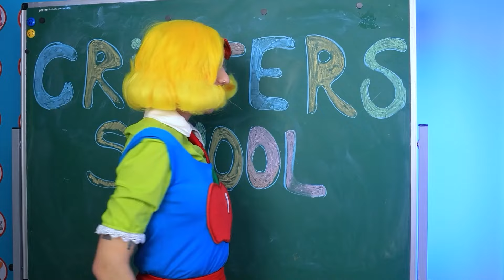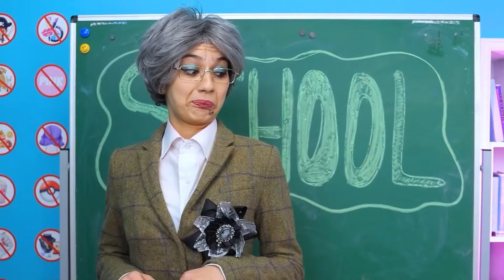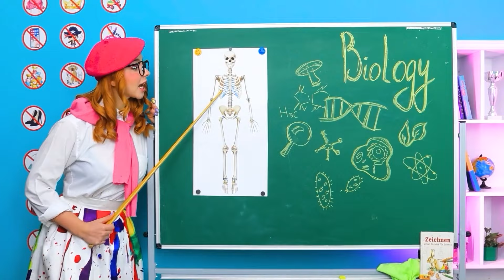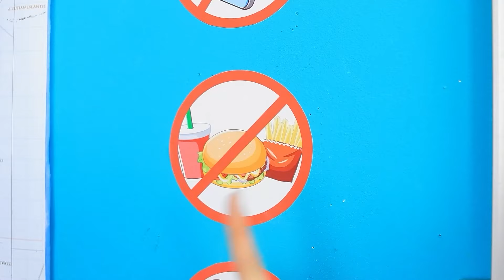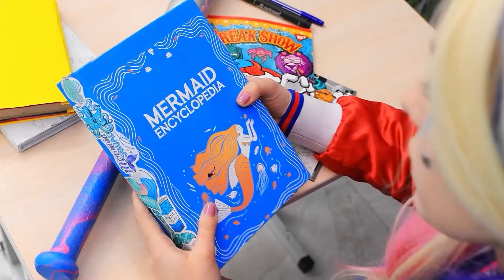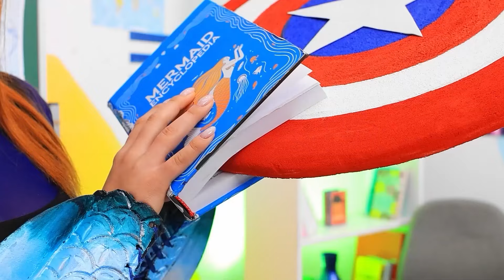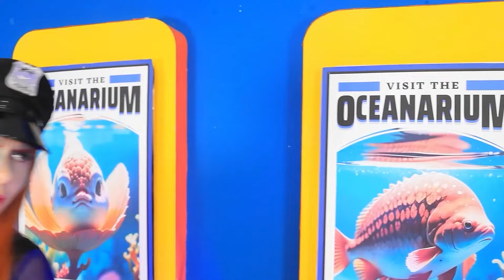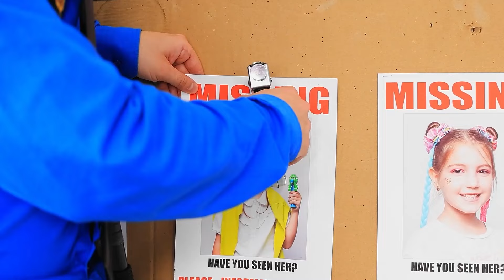CatNap vs. DogDay in der Schule! Extremes Versteckspiel mit Miss Delight! Poppy Playtime 3!